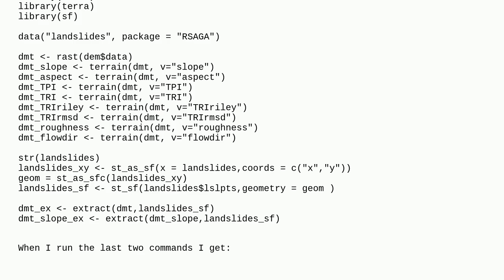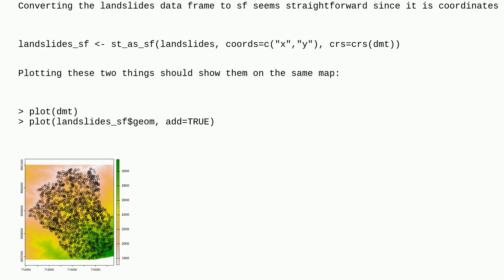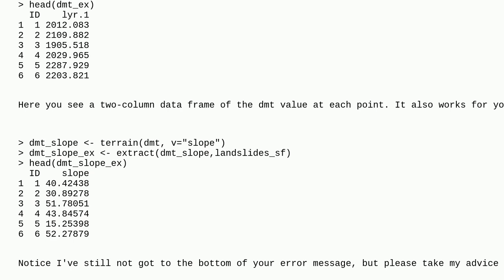Gis: R: Extracting data from SpatRaster using points in sf class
R: Extracting data from SpatRaster using points in sf class

A special thanks goes out to the awesome community

  terra sf r dem